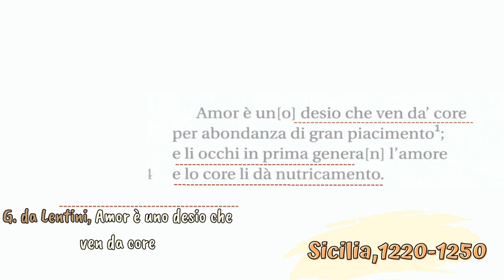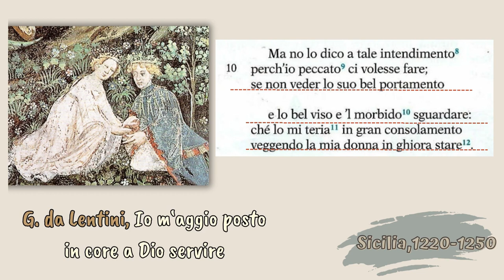Ragioniam d'amore. Recap della prima parte del percorso sulla poesia medievale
Ragioniam d’amore. Parlare di sé e del mondo nel Medioevo attraverso l’esperienza amorosa.  Recap della prima parte del percorso.